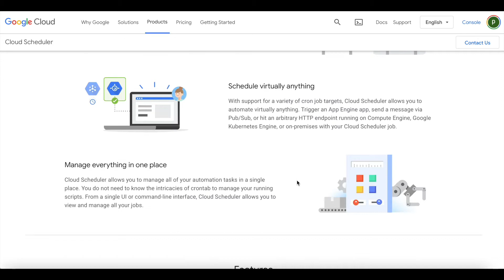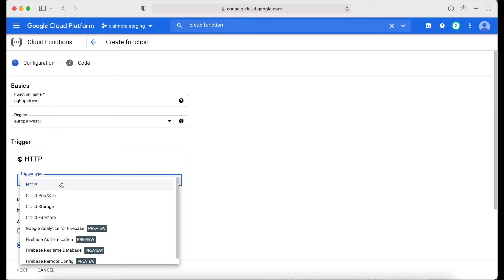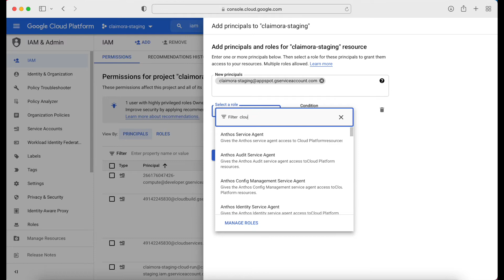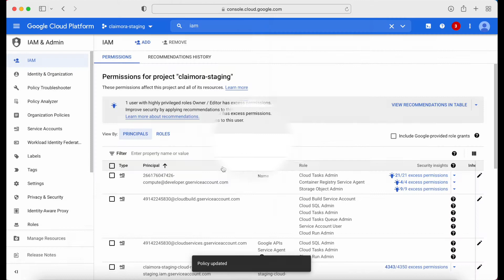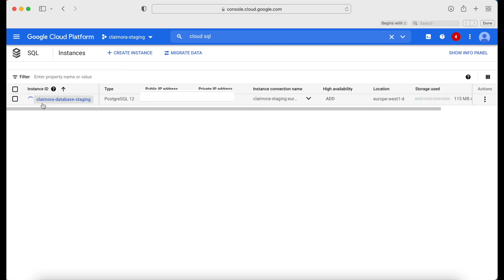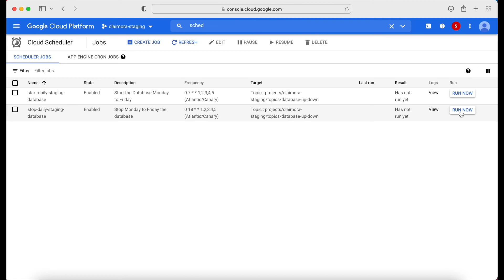Cloud Scheduler to stop a Cloud SQL database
In this video Pablo Inigo will show how to stop and start a Cloud SQL database in a daily basis with a Cloud Scheduler calling a Pub/Sub Topic, calling a Step Function. MAGIC!

package p

import (
 "context"
 "encoding/json"
 "log"

type PubSubMessage struct {
 Data []byte `json:"data"`

type MessagePayload struct {
 Instance string
 Project  string
 Action   string

func ProcessPubSub(ctx context.Context, m PubSubMessage) error {
 var psData MessagePayload
 err := json.Unmarshal(m.Data, &psData)
 if err != nil {
  log.Println(err)
 log.Printf("Request received for Cloud SQL instance %s action: %s, %s", psData.Action, psData.Instance, psData.Project)

 hc, err := google.DefaultClient(ctx, sqladmin.CloudPlatformScope)
 if err != nil {
  return err

 service, err := sqladmin.New(hc)
 if err != nil {
  return err

 action := "UNDEFINED"
 switch psData.Action {
 case "start":
  action = "ALWAYS"
 case "stop":
  action = "NEVER"
 default:
  log.Fatal("No valid action provided.")

 rb := &sqladmin.DatabaseInstance{
  Settings: &sqladmin.Settings{
   ActivationPolicy: action,

 resp, err := service.Instances.Patch(psData.Project, psData.Instance, rb).Context(ctx).Do()
 if err != nil {
  log.Fatal(err)
log.Printf("%v\n", resp)
 return nil